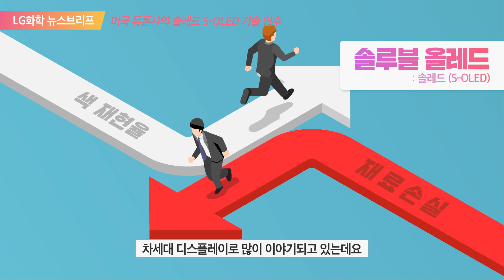[ENG SUB]LG화학이 미국 핵심 기술을 인수했다? 솔루블 올레드! [LG Chem News Brief]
LG화학이 미국 듀폰의 핵심 기술! 솔루블 올레드 기술을 인수했다고요?
솔루블 올레드는 재료 손실을 줄이면서 색 재현율을 높일 수 있는 기술이랍니다.
이번 기술 인수로 LG화학은 솔루블 올레드 재료 분야에서 세계 최고의 경쟁력을 갖추게 되었는데요. 그 자세한 이야기를 확인하세요!